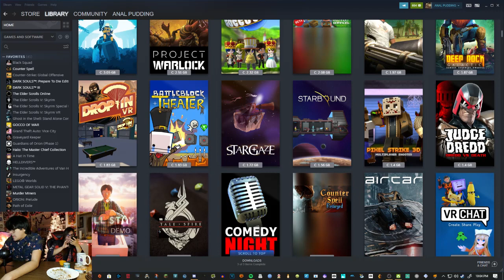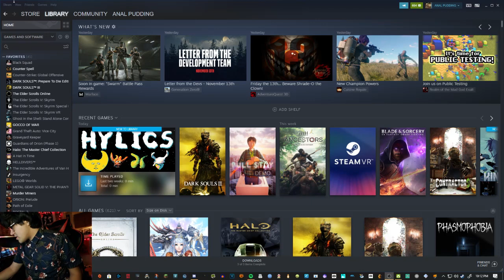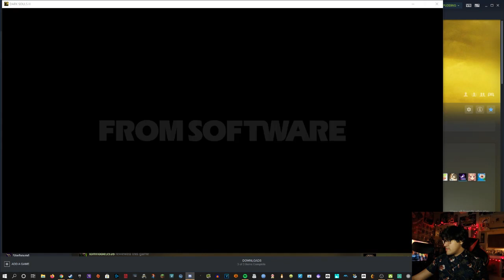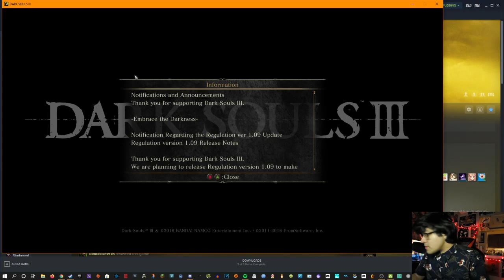Catfood taste test